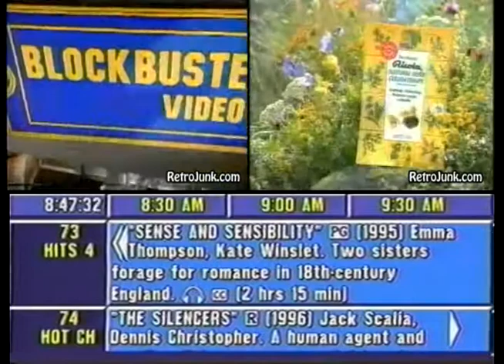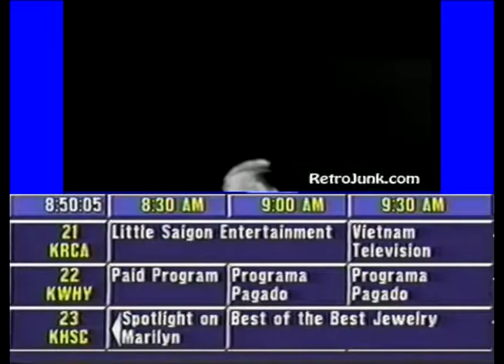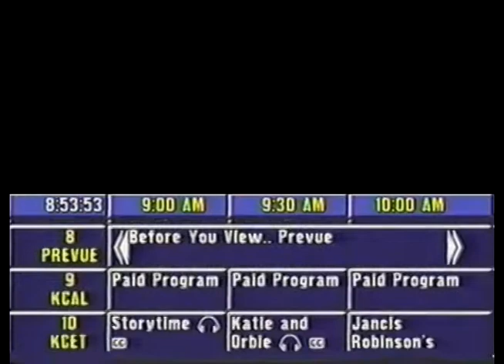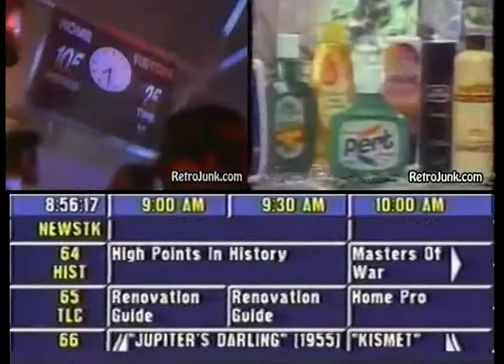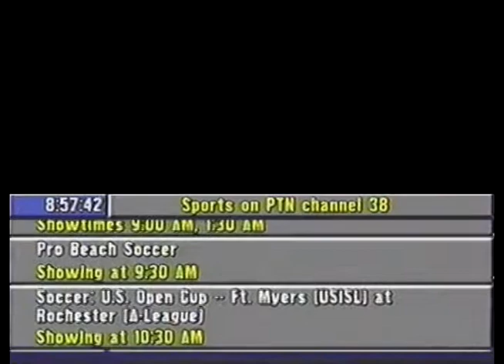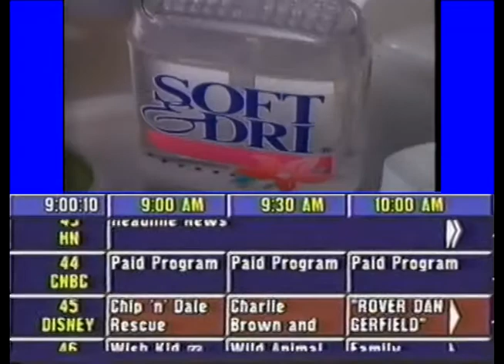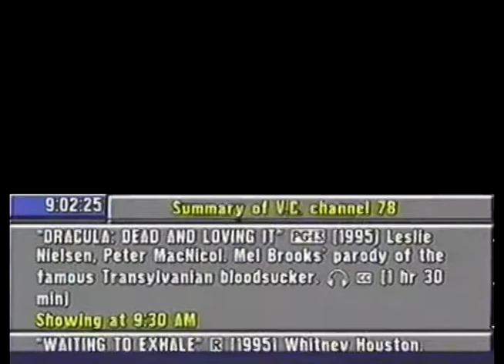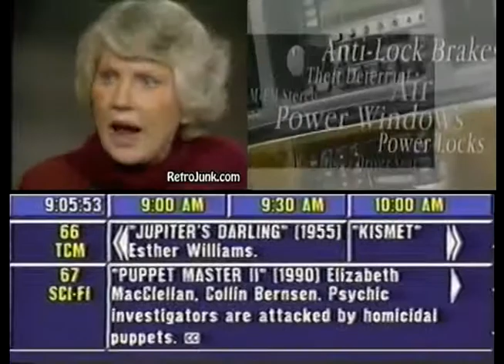The RetroJunk Guide - August 3, 1996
A mock-up/mashup version of The Prevue Guide/Channel and Retro Junkie which i made into video projects a few years ago.